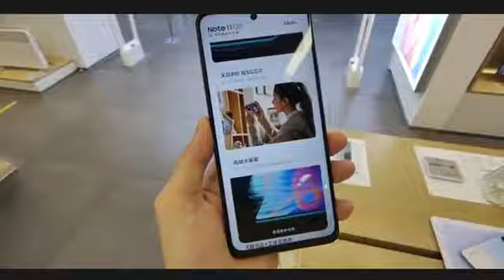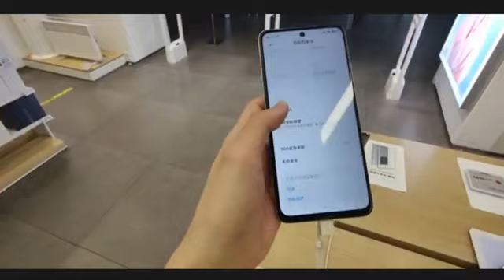Redmi Note 11S price in Pakistan | redmi note 11s launch date in Pakistan Confirm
REDMI NOTE 11 S PRICE IN PAKISTAN AND LAUNCH DATE
Redmi Note 11S,redmi note 11s,redmi note 11s price in pakistan,Redmi Note 11S price in pakistan